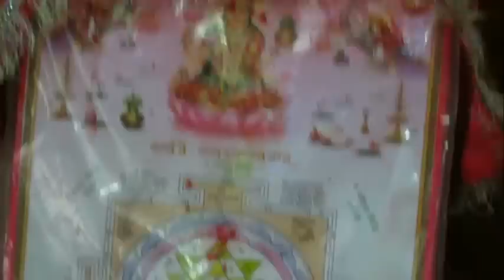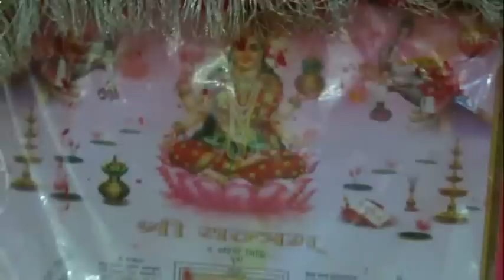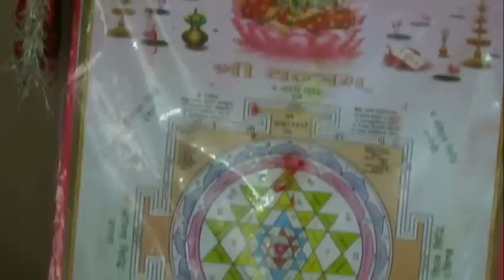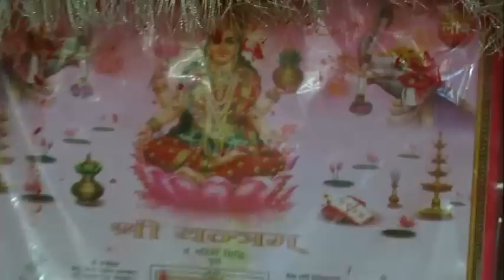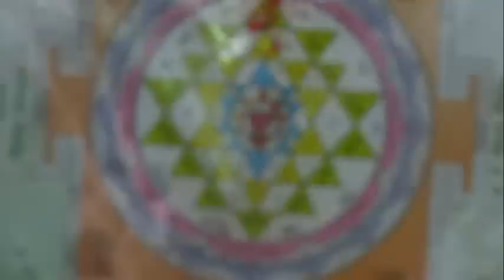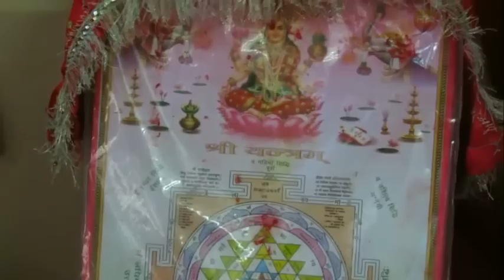Sri Vaibhav Laxmi vrat / Pooja vidhi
SRI VAIBHAV LAKSHMI VRATA  VIDHI

On the day of observance of the vrat, ie; on a Friday morning, after taking bath, clean the puja room and start the puja as follows:

Light the oil lamp. Place the 'Shri Yantra' (Photograph) in front of you in the puja room.

Before starting the Vaibhava Lakshmi Vrata, one should have a look at the 'Shri Yantra' with devotion and touch your hands devotedly to your eyes. Then one should bow down one's head to the photograph of 'Shri Yantra' and the 'Eight incarnation of Goddess Lakshmi' and touch with hands to one's eyes.

Place a plain red piece of cloth on Aasanam (seat or mat) in front of the yantra. Spread a handful of rice on the piece of cloth. Now place a copper or brass kalash (pot shaped vessel) filled with water on the spreaded rice. Keep a small cup (Arghyam cup) with a silver or gold coin on the Kalash. One can also keep a rupee coin if one has no silver or gold coin. Now apply sandalwood paste and kumkum to the kalash and coin. Offer red flowers (preferably).